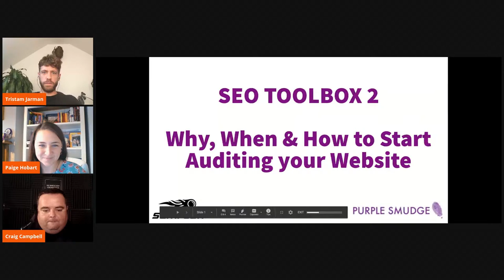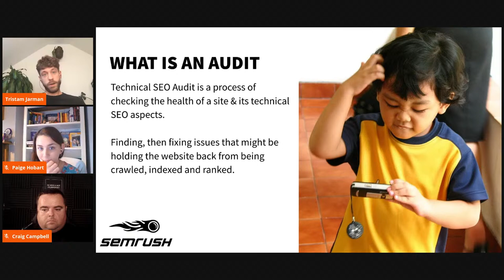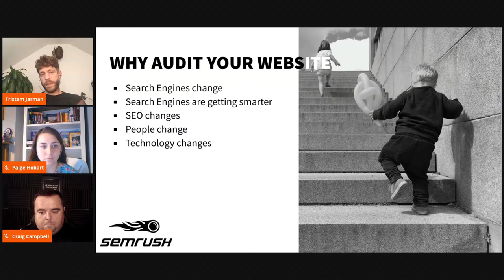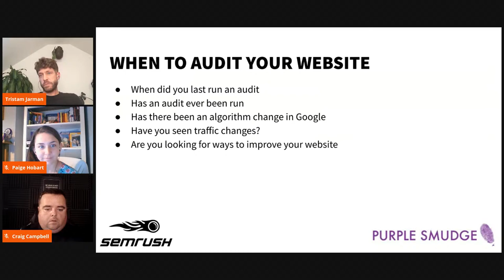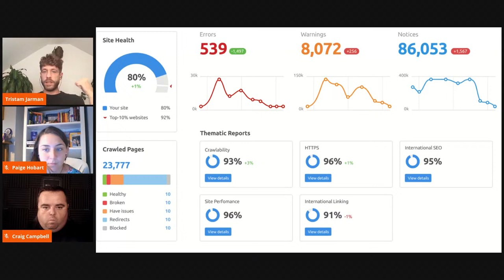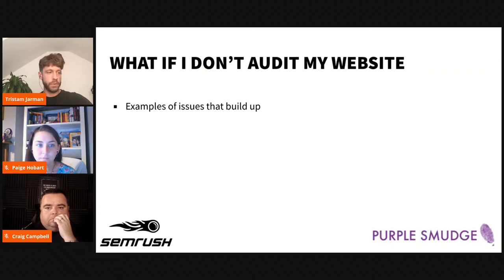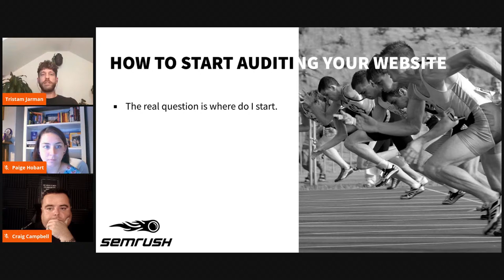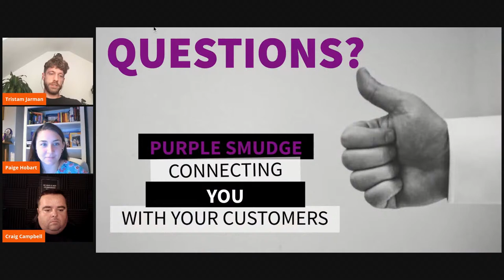SEO Toolbox 2: Why, When and How to Start Auditing Your Website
Have you thought about your website's health recently? When was the last time you ran a site audit? Possibly never? In this webinar, Tristam Jarman, Paige Hobart, and Craig Campbell are talking about your website's health, the benefits of site audits, and why you should audit your own website.

SEO Toolbox, site audit - 0:00
Presentation start - 3:00
Who am I - 4:48
Why are we here today - 5:42
What will we cover - 6:30
What is an audit - 7:03
Different types of audits - 8:43
Why audit your website - 10:30
Benefits from auditing your website - 17:13
When to audit your website - 18:30
What if I don’t audit my website - 25:41
How to start auditing your website - 34:48
Quick SEO Audit checklist - 41:33
Q+A - 43:37
Question: What is your favorite part of an audit? - 43:50
Question: How do you prioritize what needs to be fixed first? - 49:19
Question: What should you tackle yourself or get external support for? 53:20
Question: What pointers should you consider in a UX audit? 57:00